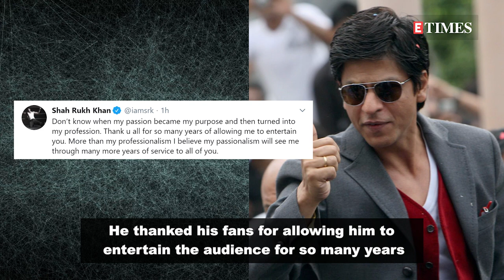Shah Rukh Khan COMPLETES 28 years in the Bollywood with help from Gauri; Thanks his fans for support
Shah Rukh Khan aka King Khan completed his illustrious 28 years in Bollywood earlier this week. The moment certainly brought back so many memories; right from his debut movie ‘Deewana’ in 1992 to his last movie ‘Zero’, each and every character of Shah Rukh Khan left an everlasting impression on the fans. This even made SRK a little overwhelmed, and thus today he shared a thank you note for his audience.